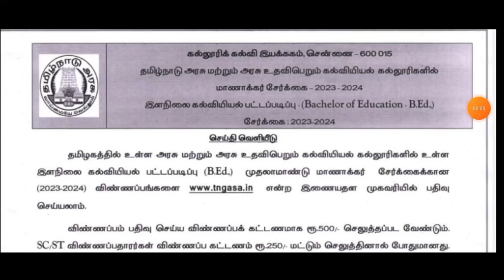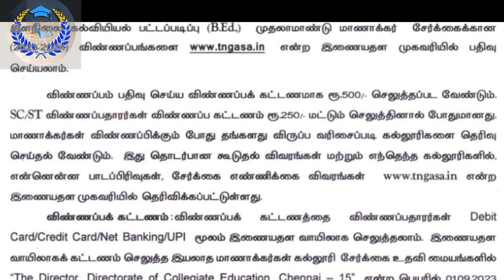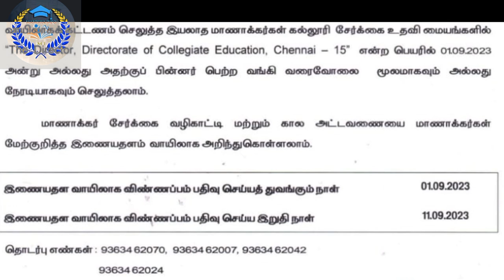TN Govt. B.Ed College online Application 2023 - 24 || How to apply || Full details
Government b.ed college admission 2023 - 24

Complex Tissues explanation @Manisha INFO 🌱Permanent Tissues meaning @Manisha INFO
🌱 TYPES OF PERMANENT TISSUES @Manisha INFO
🌱 SIMPLE TISSUES @Manisha INFO
💥 MERISTEMATIC TISSUES

Complex Tissues
     Xylem :
_____________________________________________ℹ️©️🅰️®️➡️ MCQS @Manisha INFO

💠Unit - 2 💠 : CELL AND CELL DIVISION
                      &  UNIT  @Manisha INFO

💠Unit - 3 💠: CONSTITUENTS OF FOOD  BIOMOLECULES 4 parts @Manisha INFO

💠Unit - 4  💠 @Manisha INFO
 ORGANISMAS  AND ENVIERONMENT

💠Unit - 5 💠@Manisha INFO
  STRUCTURE AND FUNCTION _ PLANT LIFE.

THANK YOU FROM THE BOTTOM OF MY ❤️